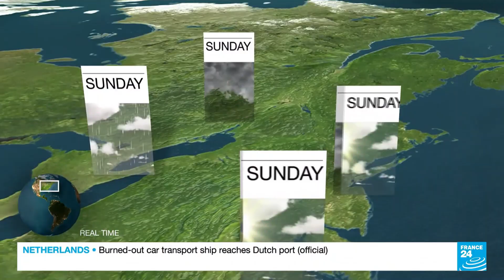France 24 - Weather P1 AUG 4, 2023